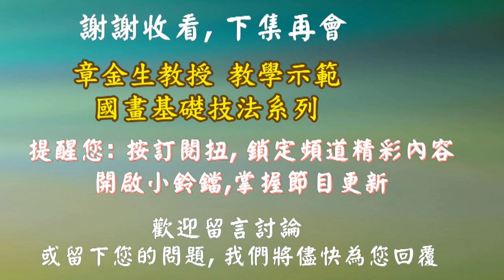章教授畫作欣賞: 談談關於畫的基本概念. 內容情境, 構圖佈局, 元素搭配. Chinese Painting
欣賞畫是學畫的重要歷程, 四屏畫由古至今都很受到歡迎, 本單元章教授與大家談談四屏畫的賞析: 春夏秋冬四屏畫的內容情境, 構圖佈局, 元素搭配.
本節目每周一更新，敬請持續關注．